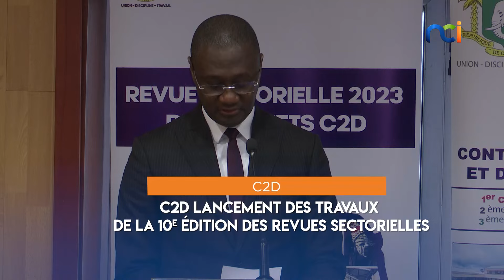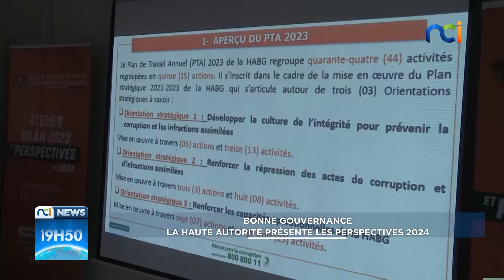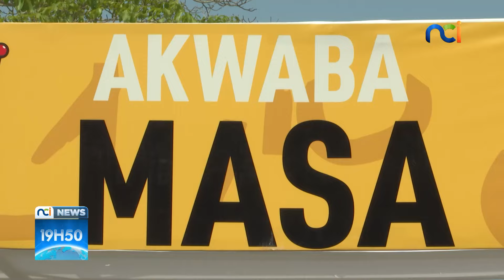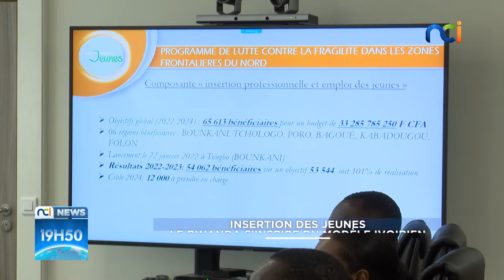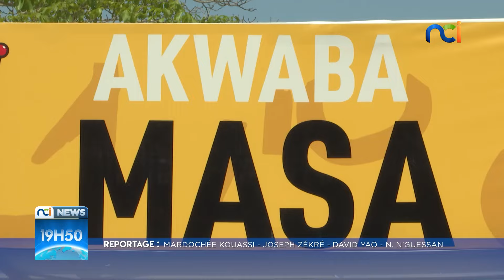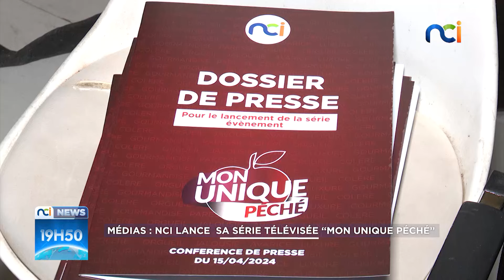NCI NEWS du lundi 15 avril 2024 avec Ali Diarrassouba